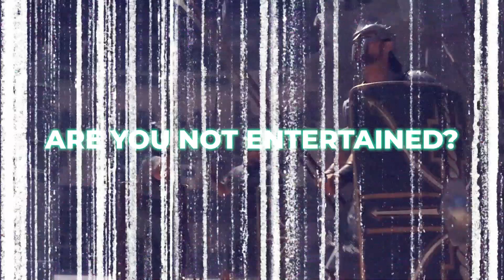GLADIATOR 2 TRAILER (2024) With Paul Mescal Shows We're Not READY...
Welcome back to PrimeTimePulse, today on the channel we're going to be talking about Everything we know about Gladiator 2. If you're excited to learn more about this then make sure you watch the whole way through because you don't want to miss the details we have for you!